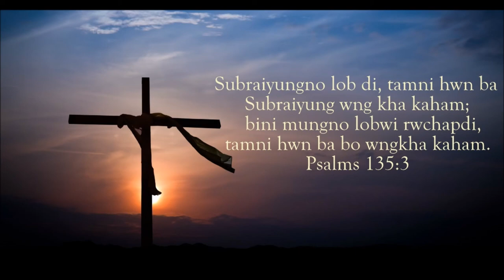Lama O Kwlainai || Kokborok Gospel Song